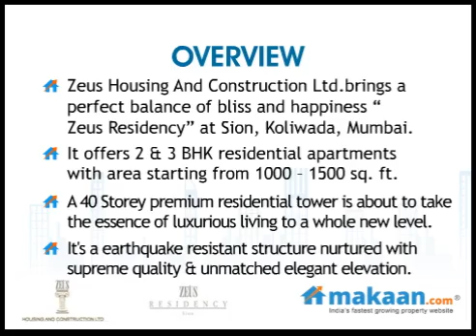Zeus Residency by Zeus Housing in Koliwada, Mumbai, Flats: Makaan.com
- Makaan.com -- India's fastest growing property website. Take a virtual tour of Zeus Residency by Zeus Housing And Construction Ltd. in Koliwada, Mumbai. 2 & 3 BHK Residential Apartments at Koliwada, Mumbai. Get best deals for Zeus Residency in Koliwada, Mumbai.